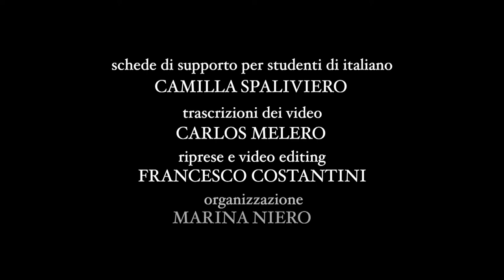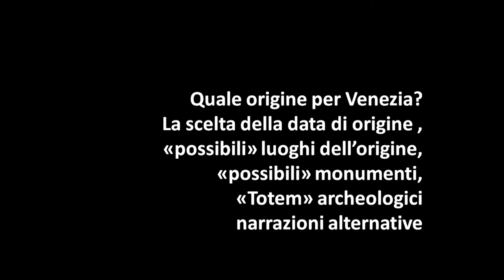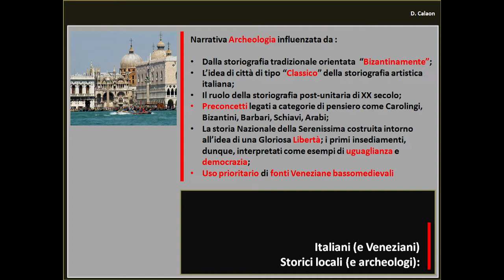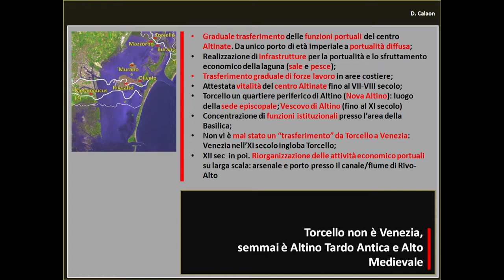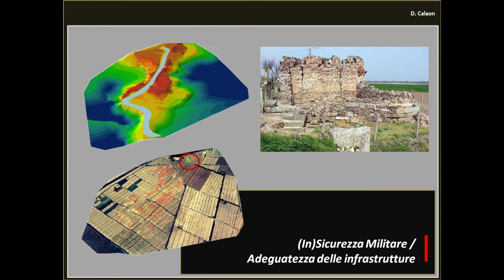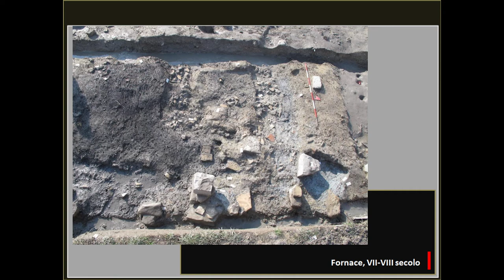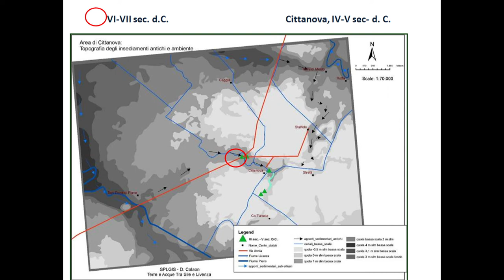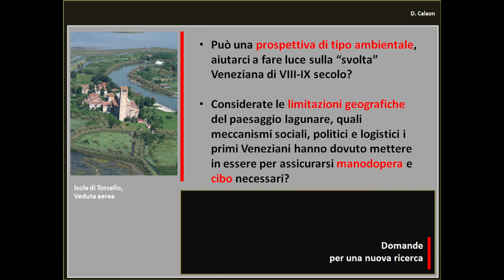Veneti nel mondo - Le origini di Venezia tra mito e realtà - Lezione di Diego Calaon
LE ORIGINI DI VENEZIA TRA MITO E REALTA'
Acqua, legno e schiavi. La storia delle origini di Venezia senza Attila (o quasi)
Relatore: Diego Calaon (Università Ca' Foscari di Venezia)

Progetto realizzato dall'Ateneo Veneto nel 2021 in occasione dei 1600 anni di Venezia per raccontare il mito della sua nascita agli italiani nel mondo.
Con il contributo della Regione Veneto.

Nel sito dell'Ateneo Veneto sono disponibili le trascrizioni dei video (a cura di Carlos Melero) e le schede di supporto per studenti di italiano (a cura di Camilla Spaliviero).

Progettazione e coordinamento dell'iniziativa: Paolo E. Balboni
Videolezioni: Diego Calaon, Stefano Gasparri, Daria Perocco, Giorgio Tagliaferro
Registrazione: Francesco Costantini
Organizzazione: Marina Niero